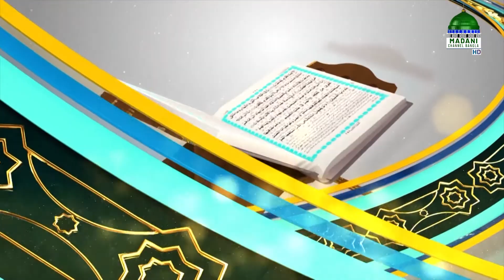Islami Shikkha Ep#16 - ইসলামী শিক্ষা - উম্মতের উজ্জ্বল নক্ষত্র - Madani Channel Bangla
মাদানী চ্যানেল বাংলা নিয়ে এলো চমৎকার একটি অনুষ্ঠান “ইসলামী শিক্ষা” নিজে দেখুন এবং অপরকে দেখতে উৎসাহিত করুন।

Program: Islami Shikkha Ep#16